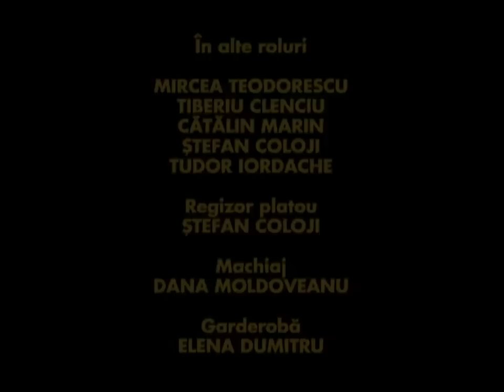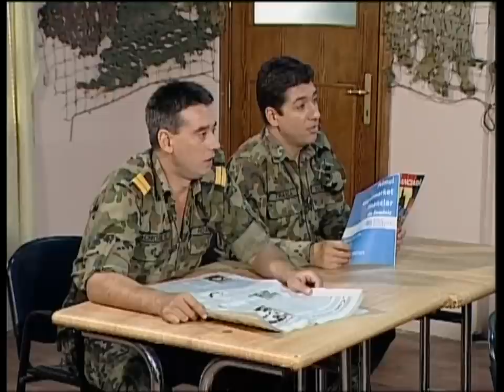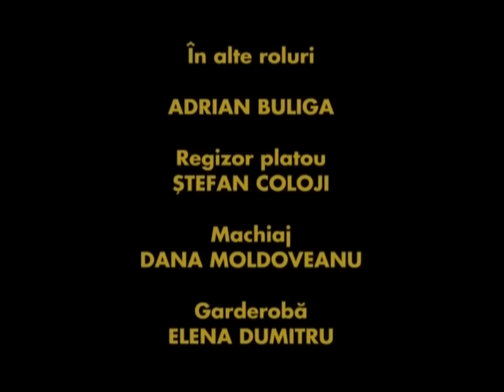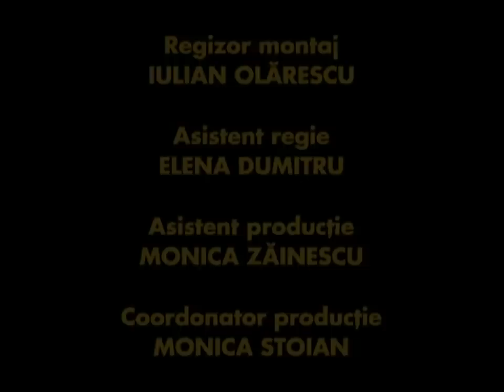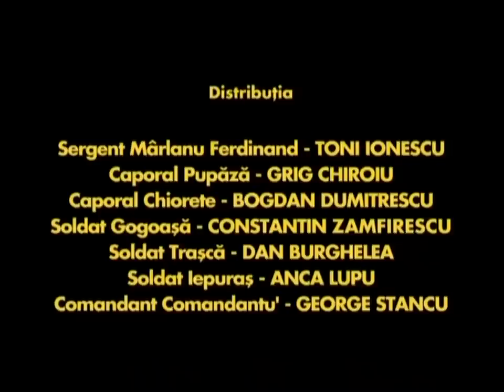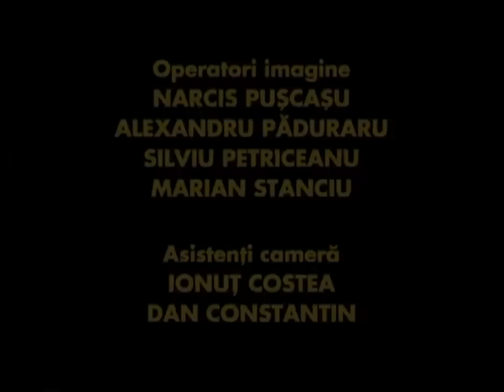TRĂSNIȚII MARATON SEZON 3 EPISOD 13, 14, 15 FULL HD